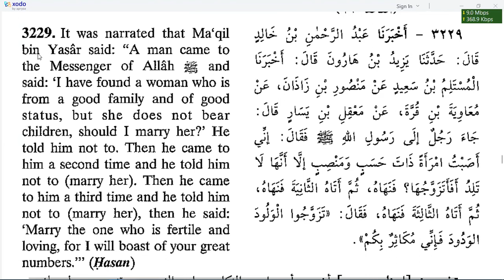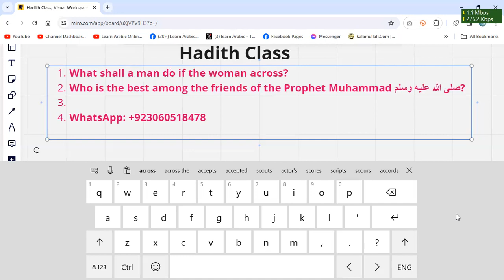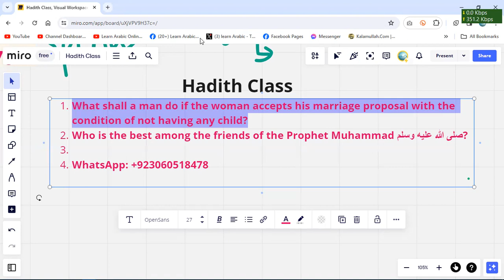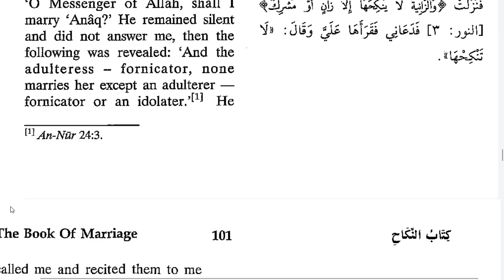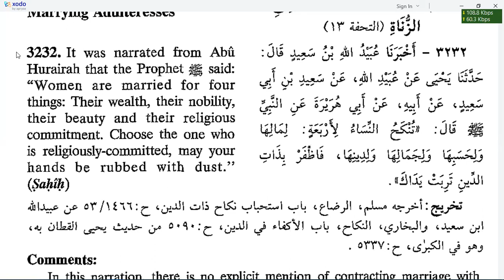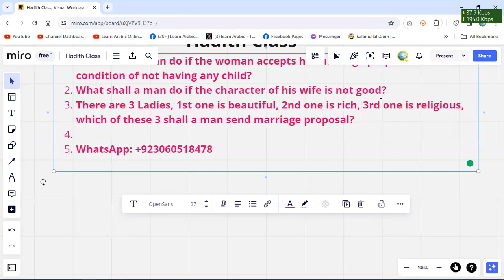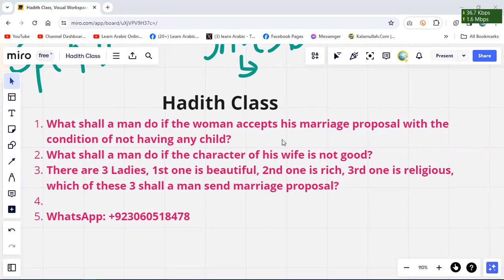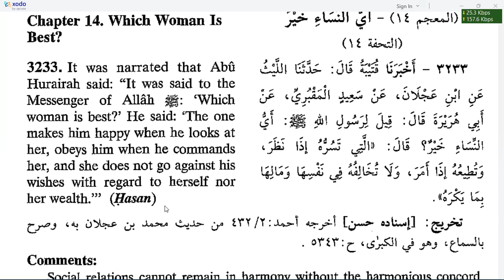Hadith Class | How can you become the best wife?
1. What shall a man do if the woman accepts his marriage proposal with the condition of not having any child?
2. What shall a man do if the character of his wife is not good?
3. There are 3 Ladies, 1st one is beautiful, 2nd one is rich, 3rd one is religious, which of these 3 shall a man send a marriage proposal?
4. How can you become the best wife?